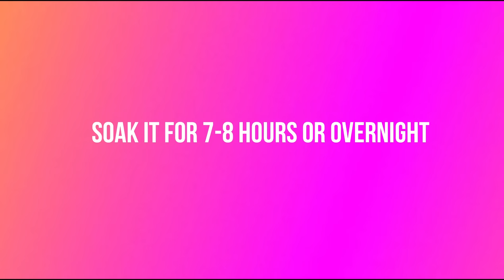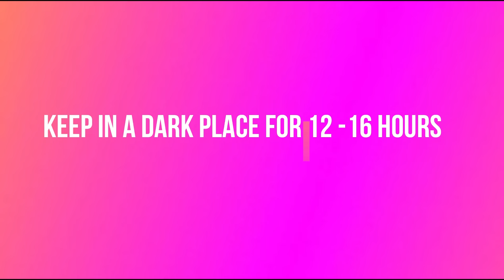Moong Sprouts Breakfast Recipe| Weight Loss Breakfast Recipe मूंगदाल को कम समय में अंकुरित कैसे करे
Moongdal Sprouts Breakfast Recipe| Intermittent Fasting Weight Loss Breakfast Recipe मूंगदाल को कम समय में अंकुरित कैसे करे

Welcome to Ashu's Home Kitchen by Ashu Shukla.
Today I'm going to share a very healthy and nutritious Breakfast recipe with two simple steps that make your day with high protein and boost your immunity to fight any kind of disease.
Step 1:-
How to make Sprouts at home in less than one day.
Recipes for Beginners - Making sprouts at home is easier and better than getting ready-made sprouts that are available in the market. Follow the simple step-by-step instructions on how to make sprouts without sprouts maker tools.
Step 2:
Moong sprouts Healthy Breakfast.
Moongdal Sprouts Breakfast for fastest weight loss and boost your immunity with lots of protein, Nutrition, Minerals.
Sprouts  Breakfast recipe is easy to make and is rich in proteins found in moong. This sprouted moong Breakfast recipe is extremely healthy and is quite flavorful.
Sprouts are germinated seeds of grains, lentils, and beans. Food can be prefixed with super when it is sprouted. With an increased amount of protein, fiber, antioxidants, enzymes, vitamins, and minerals, sprouts hold the power to replace your daily multivitamin pills. However, since they are living foods utmost care should be taken as to when and how to consume them or else you may not get the desired nutrition from them. More so, they can become the reason for gas, acidity, bloating, and other digestive issues. In this video, I have shared the easiest ways to make sprouts at home, their amazing benefits, my two favorite sprout recipes, and the right way to consume them so that you can get the most out of this superfood.

The product that Use:-
Camer memory card
Monopod Camera Tripod
3 in 1 Tripod 50"
Wonderchef royal velvet combo set
Spatula and brush
Silicon Spatula